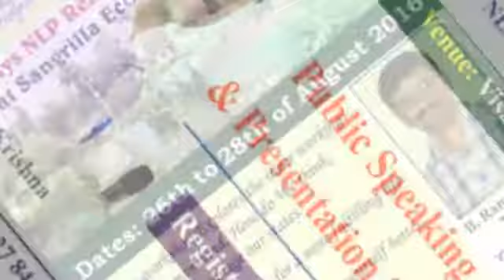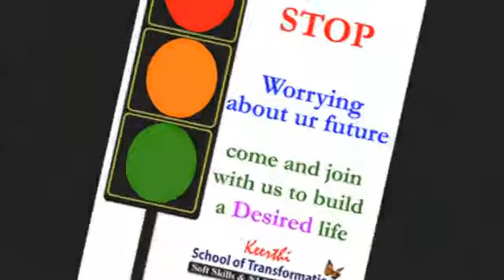My Trainings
Soft Skills, NLP Training